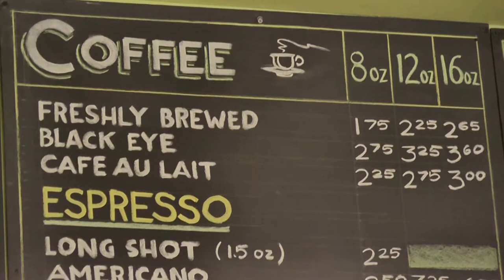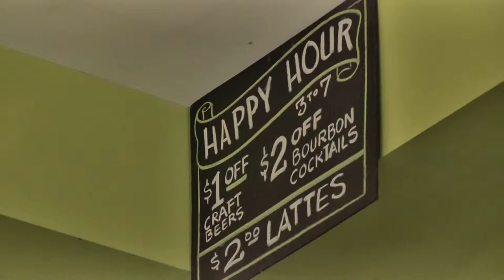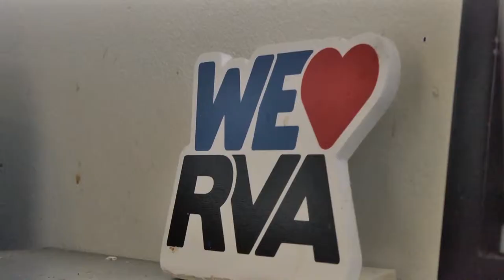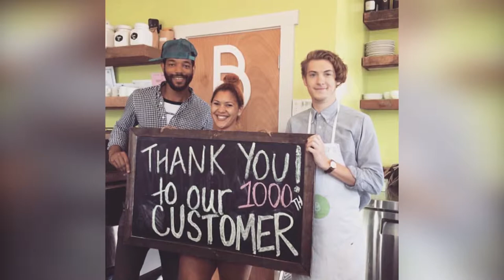Virginia Currents: Brewer's Cafe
Virginia Currents visits Brewer’s Cafe, an award winning coffee shop in Richmond that brings the community together one cup at a time. Meet owner Ajay Brewer who made a life changing decision to impact a neighborhood and build a legacy.
*Watch on WCVE-PBS Thurs. at 8pm & Sat. 5:30pm